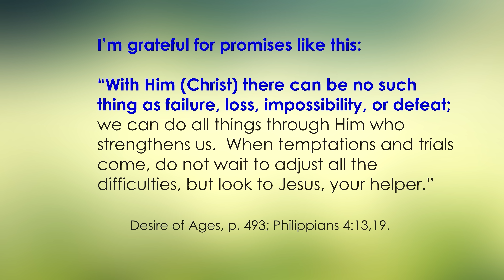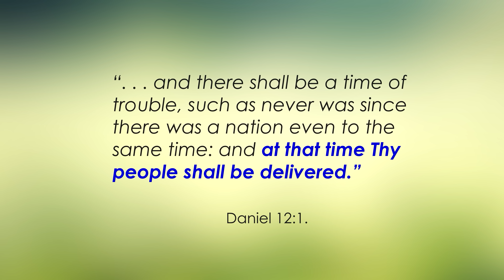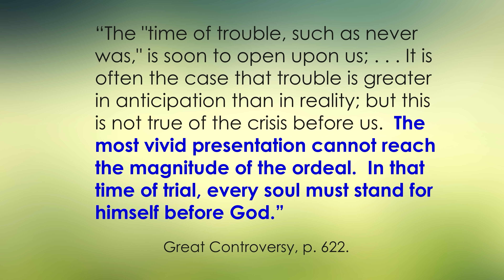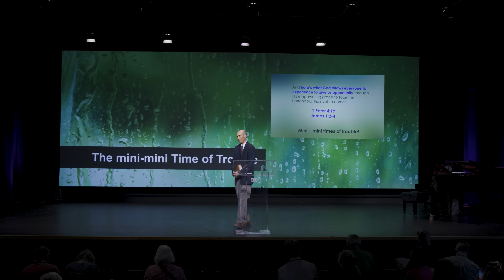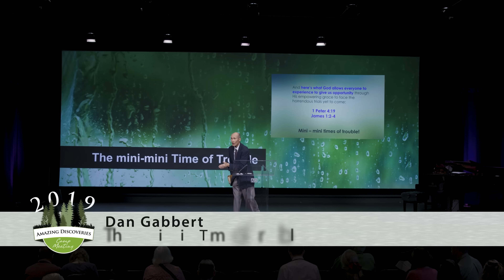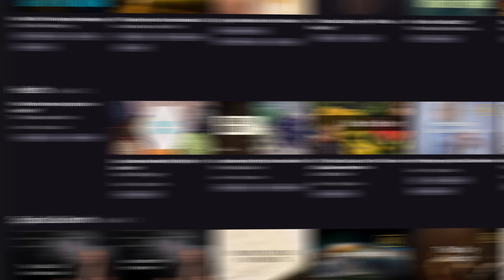The Mini Mini Times of Trouble / Understanding the Latter Rain - Dan Gabbert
Learn what mental habits Jesus had that made Him victorious in His battle with Satan and why it’s imperative that we have the mind of Christ to prepare us for the time of trouble and for eternity.